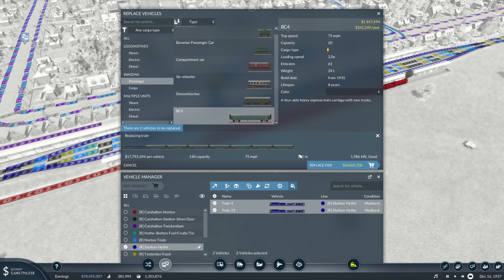Transport Fever 2 [Hard Mode] S4 Ep. 23 | Commuter Trains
In episode 23 of this playthrough, we begin by going through a large round of vehicle upgrades done off screen. These vehicles became available to us at the end of the last episode after I stopped recording so I thought it best to save you all the tedium of watching me replace all of them. We move on to the main project of the day, creating a commuter rail line between Skelton, Midhurst and Oakengates using our new electric, multiple-unit train. This ends up functioning well and will be a good basis for other commuter trains across the map. Much more to come in this playthrough!

We always take a look at some of the off-camera decoration on the map.